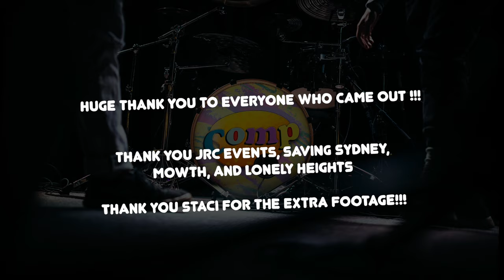Comp at the Urban Lounge, SLC!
May 29th 2021, Comp played a show at the Urban Lounge in Salt Lake City, Utah.

Here is some highlights from that day. We are so incredibly grateful to be playing live music again. Thank you so much to our amazing friends and family that continue to show support.

-Comp